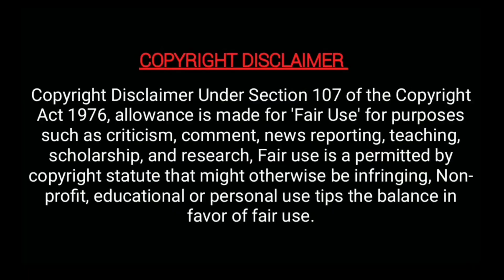உண்மையாக நடந்தது இதுதா! kanda naal mudhal serial navin today news